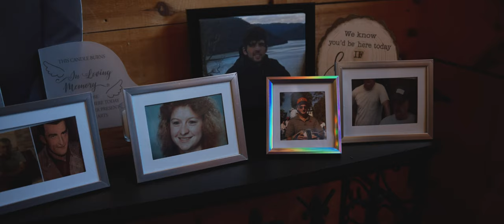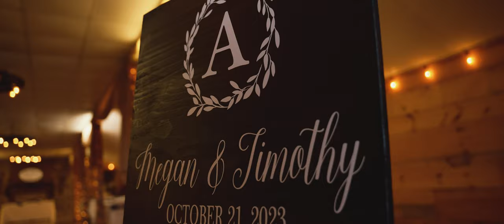Megan + Timothy | Oak Grove Farm WV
A Eye Lens Visuals Wedding Film
Filmed by
 We are a multi award-winning videographers, with over 12 years of videography experience, 4k quality that doesn't break the bank.
we have Drones, Lights, Mics and Multiple Cameras'. We have a business license and also insurance.
Packages for every budget!